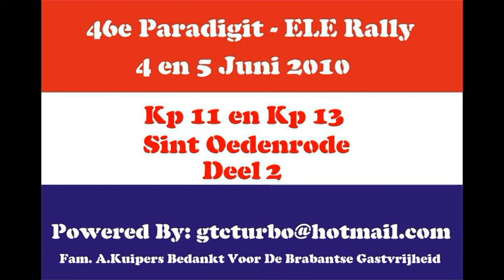Deel 2 46e Paradigit ELE Rally 4 en 5 Juni 2010 KP 11 en 13 Sint Oedenrode